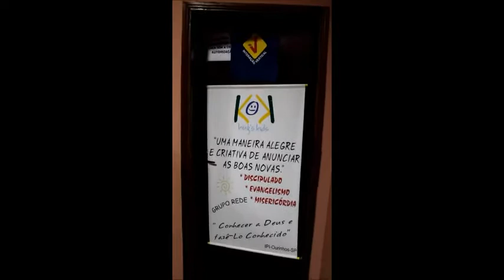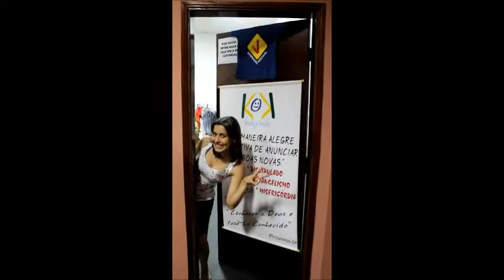Clip Happy (by Pharrell Williams) - Interação Vertical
Versão do grupo Interação Vertical- King's Kids, do clip da musica "Happy" de Pharrell Williams.

Video: Edson Souza